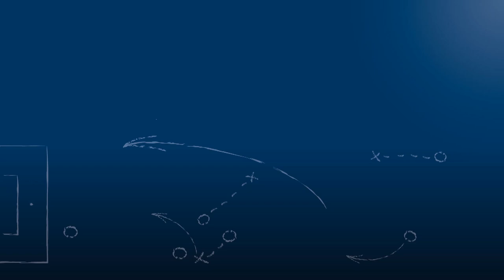Jago Maric - FC 08 Villingen - zum Spiel vs. SV Spielberg, im FuPa.tv-Interview am 7.10.2017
"Es ist alles machbar momentan, aber wir bleiben auf dem Boden."

Jago Maric, Trainer des FC 08 Villingen, im FuPa.tv-Interview zur Begegnung SV Spielberg - FC 08 Villingen am 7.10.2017, dem 10. Spieltag der Oberliga Baden-Württemberg 2017/18.